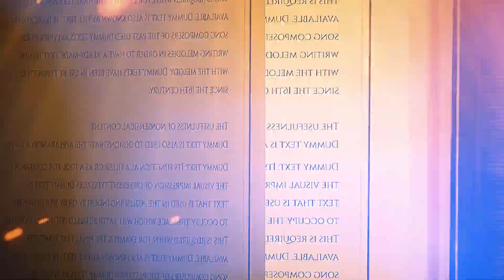Untold Stories of Tribal Heroes | Birsa Munda | Janjatiya Vikas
Know the untold story of the brave tribal leader Birsa Munda. A true warrior who defied the odds and left an indelible mark on India's history.
Azadi Ka Amrit Mahotsav proudly celebrates his legacy with Zee Media.